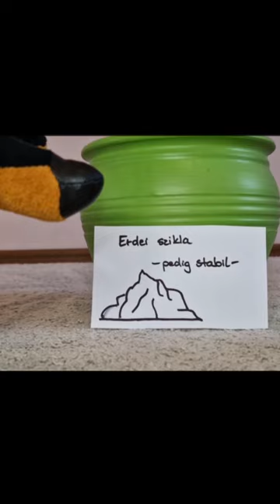ManGoRise JÁTÉK - Mutasd, hogyan hallgat ManGoRise-t a házi kedvenced! - Kertész csapat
A szavazás 2023. október 31. éjfélig tart!